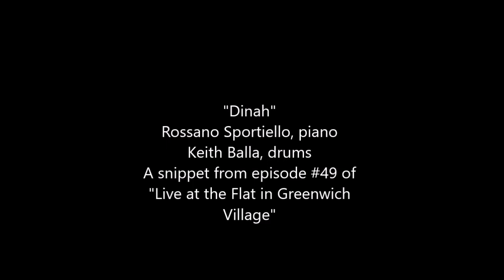"Dinah", piano and drums duet, Rossano Sportiello and Keith Balla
I love playing duets with drummers! The beat and touch of a great drummer inspires me and gives me the complete freedom to play what I feel.
Here I'm improvising on "Dinah" with the wonderful Keith Balla on drums.
A snippet from episode # 49 of "Live at the Flat in Greenwich Village"